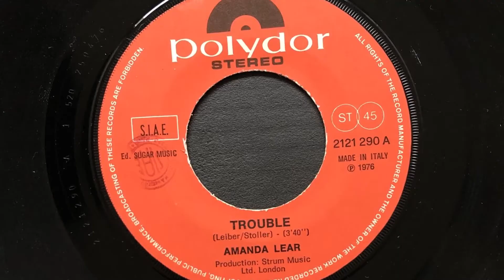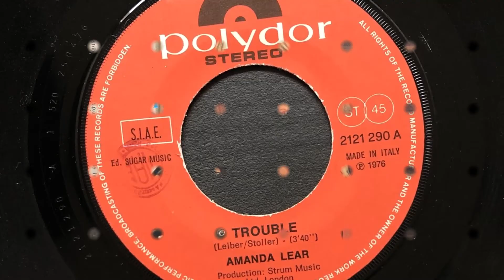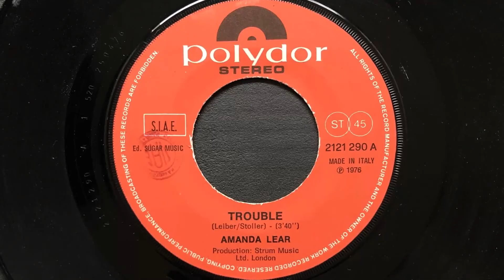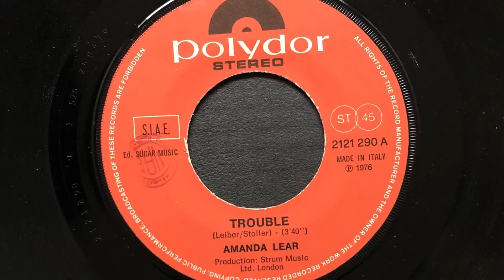Amanda Lear - Trouble (1976 Vinyl)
1976 Vinyl Polydor (Photo inside video). Side A
Etichetta: Polydor – 2121 290
Formato: Vinile, 7", 45 RPM, Single
Paese: Italy
Genere: Electronic
Stile: Disco